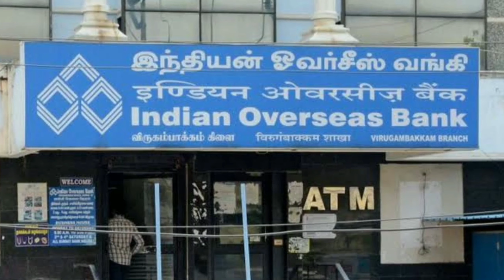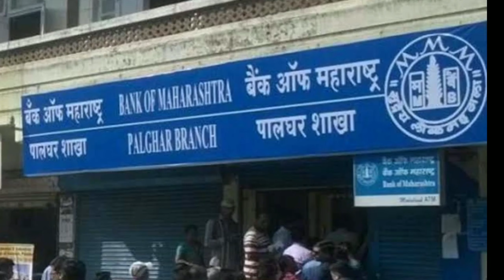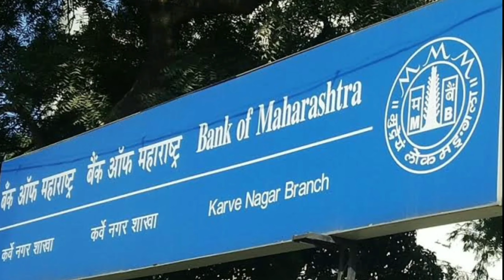Bank Merger List | कौन कौन से बैंक किसमें मर्ज होंगें, देंखें सारों के नाम | All Bank Merging List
Bank Merger List | Bank Of Maharashtra, Uco Bank, Bank Of India, Indian Overseas

Hello guis aaj ke is video me hu aapko bank merger ke bare me batane wale hai jisme bank of baroda, uco bank, bank of india, indian overseas bank, bank of of maharashtra shamil hai  aur inke upar meeting ka date vi aa gya hai. To video me ant tak bane rahe Thanks

uco bank privatisation,
central bank privatisation,
bank of india privatisation,
indian overseas bank priatisation,
bank of maharashtra privatisation,
bank privatisation,
psu banks privatisation,
public sector banks privatisation,
psb privatisation,
privatisation of psu banks,
sbi privatisation,
privatisation of public sector banks,
privatisation of psb,
idbi privatisation,
privatization of psu banks,
privatization of public sector banks,
psu bank privatization,
privatisation of bank of india,
Bank privatization latest news,
Punjab nation bank privatization news,
Latest news on bank privatization,
PSU bank,
Rbi latest news on bank privatization,
Merger of banks latest news,